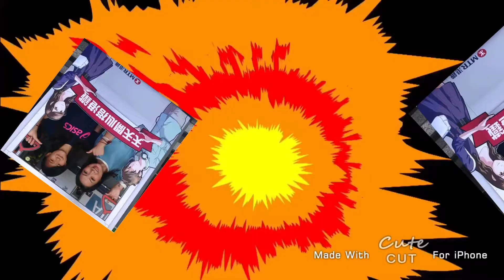happy New Year 2021